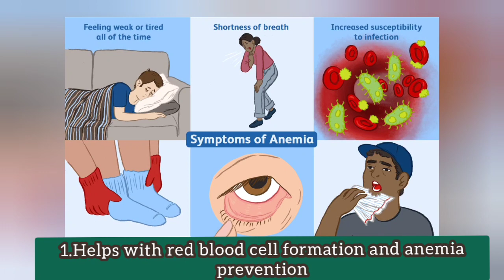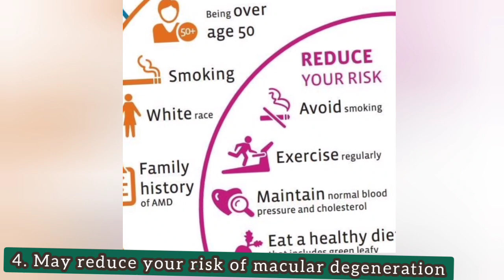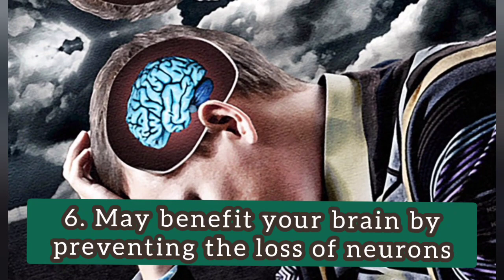HEALTH BENEFITS OF Vitamin B12 l B12 VITAMIN FOODS BENEFITS